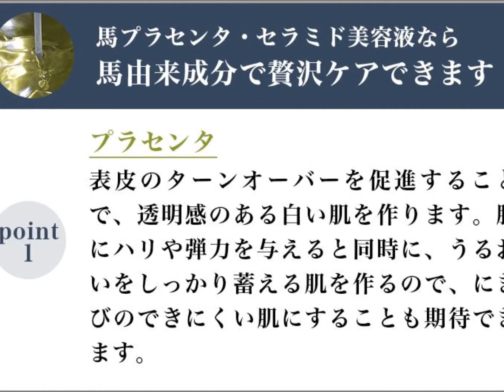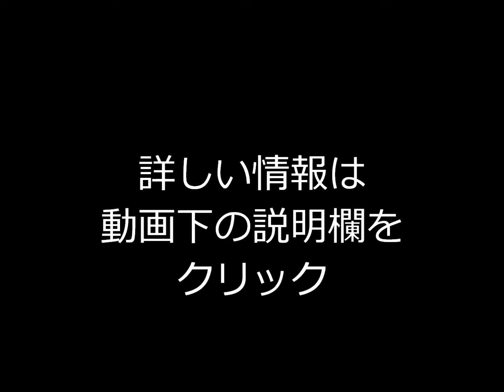【エイジング】プラセンタ☆馬由来の高濃度プラセンタ＆セラミド！100％原液美容液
シミ、シワ、毛穴の黒ずみ、乾燥！３０代からのエイジングケアで未来が変わる！
プラセラ原液は、肌トラブルの悩みをもつ、20〜50代の女性におすすめ！

★　なぜプラセンタ＆セラミドは肌に良いの！★

お肌の基となる成分を持つから美容液としては高級な部類です！

【プラセンタ：肌の成長因子、天然保湿成分】
【セラミド：細胞間脂質】

今ならこれらの【原液】をお試しすることができます！！

☆プラセンタ速報★
芸能界でもちょっとしたブーム！？
いや、、、もうブームですよ！！！
芸能界でダブル掲載！
やはり馬プラセンタ・セラミドは、しわ・しみとり効果が出やすいので人気！

☆この美容液の特徴★
天然の保湿因子のアミノ酸や成長因子など
栄養素や美容成分がたっぷり含まれていて、
一番の特徴は、濃密配合された馬プラセンタと馬セラミド！
プラセンタは、国産のサラブレッドの胎盤から
抽出したものでシミの排出、ハリや弾力など、
使う程にお肌の変化がとても楽しみな美容液です

刺激の無い原液タイプの美容液は
無香料、無着色でパラベン不使用。
気になるシミや目元、口元のシワに5,6滴
使ってあげると効果有り！

プラセンタやセラミド配合の化粧品って
配合率が低かったり混じり物が色々
というのが多いけれど
これは100％の原液なので
効果にかなり違いがあり驚き！
そして製薬会社が作っているというのもまた安心

高濃度プラセンタと高濃度セラミドの美容原液です。北海道の品質の優れた馬由来のものを使用。気になる部分に2～3滴なじませ、とろみのあるテクスチャーがするりと肌に浸透します。プラセンタは肌のターンオーバーを整え健やかに保ち、セラミドは皮脂膜や細胞間脂質として肌のバリア機能を持った保湿性の高い成分を持つ、1つで2つ分の美容液です。
この美容液は、馬プラセンタと馬セラミドの組み合わせです。プラセンタには組織修復作用があり、肌のターンオーバーを整えてくれます。言わずもがな、セラミドは肌の水分を保つ細胞間脂質の主成分であり、乾燥を防いでくれます。また、馬セラミドはヒト型セラミドに近い為、肌馴染みがいいです

【関連動画】
プラセンタエキス現役　CM 今井真理さん 73歳　ハリがでてくるんですね！
【30秒ショッピング】 ジュエルクイーン プラセンタリフトジェリーEX 20g トライアル【QVCジャパン】